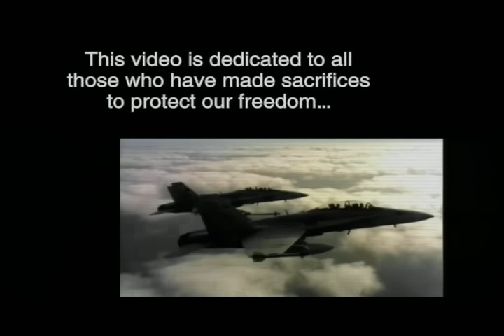Lynyrd Skynyrd - Red White and Blue Music Video